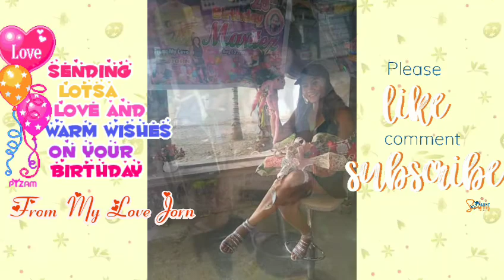The queen was Born Today(08-10-20) My Day HBD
Hello everyone!!!  My birth Month August 10, 1992
Year of the monkey,  Zodiac sign  Leo ♌
 As  I celebrate my birthday,
I am grateful  for amazing man that I have
My life  Will not be complete without you my Viking Jorn 😘 .. That showered  me with love ❤ you are the best gift ever..

And surrounded by love with family & friends
I'm so happy and thankful,  Happy Birthday to me
I am so blessed 😇

           Maritez @ 28